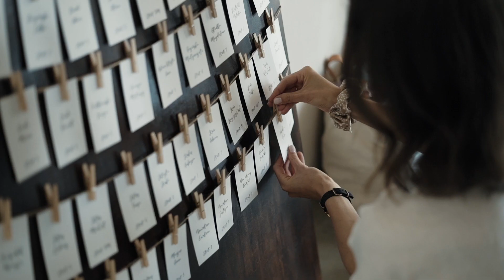Aga i Łukasz | Villa Love